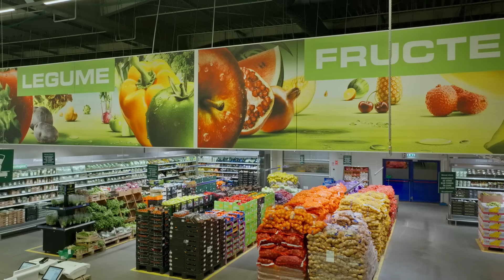La METRO cumperi mai mult, plătești mai puțin pentru pepene verde și ciuperci Pleurotus!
La Metro cumperi mai mult, plătești mai puțin și profiți din plin!

🍉 Disponibil în perioada 3-10 Mai 2023

METRO. Succesul tău e afacerea noastră!